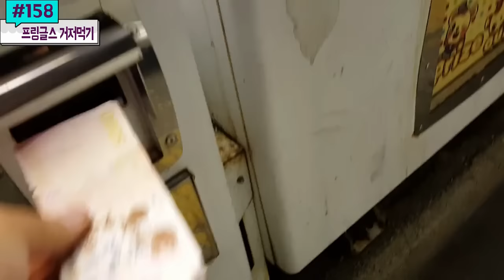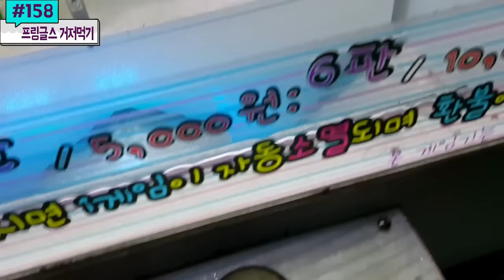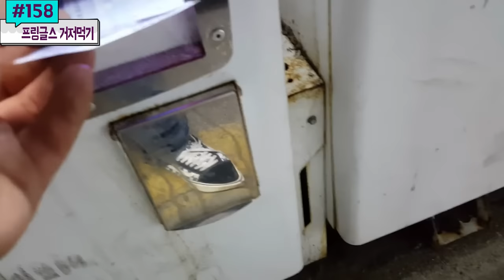프링글스 과자를 한 방에 툭툭툭! 그래도 홍성오빠가 질 수 밖에 없는 이유 #158) 홍성오빠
프링글스 하나 가격이 천 원이 안 된다는 거!!